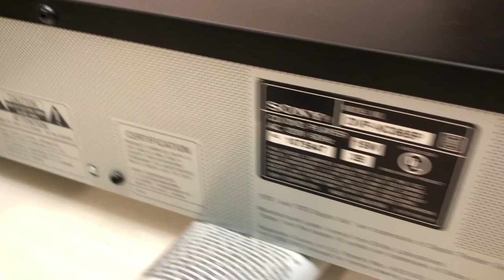Sony DVP-NC665P 5 Disc DVD/CD Player